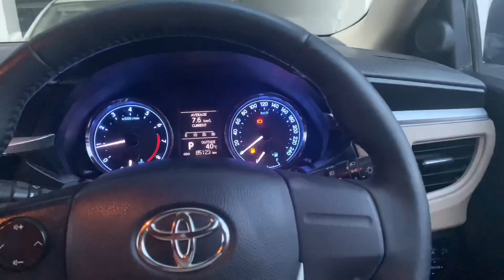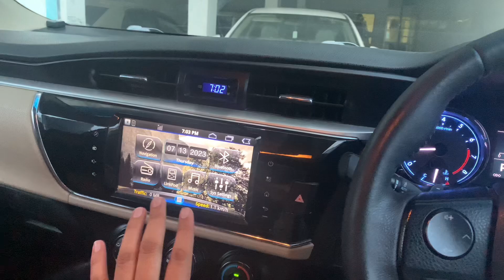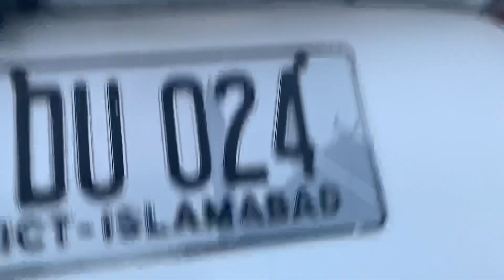Toyota Corolla Grande 2015 BtoB original For Sale